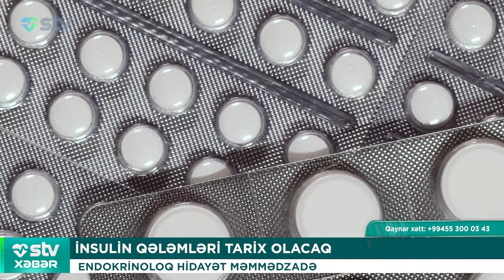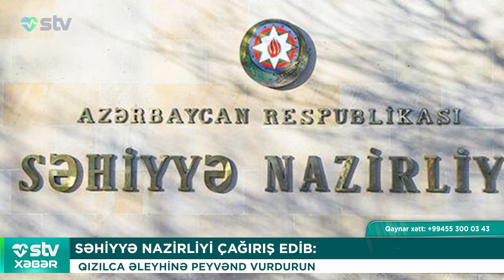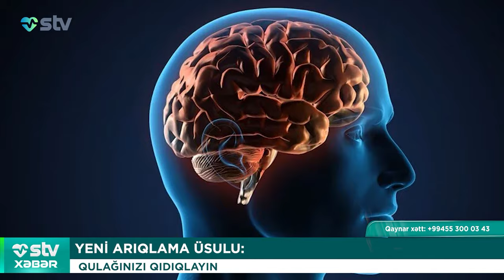ÖLKƏMİZDƏ HƏR HƏFTƏ QAN KÖÇÜRÜLƏN MİNLƏRLƏ XƏSTƏ VAR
📌Bizi sosial şəbəkələrdən izləyin:

00:00

00:34 HƏKİM NƏZARƏTİ OLMADAN UŞAQLARA VERİLƏN DƏRMANLAR XƏRÇƏNG YARADA BİLƏR
UŞAQLARIN YANLIŞ QİDALANMASI XƏSTƏLİKLƏRİN MƏNBƏYİDİR

03:12 ÖLKƏMİZDƏ HƏR HƏFTƏ QAN KÖÇÜRÜLƏN  MİNLƏRLƏ XƏSTƏ VAR

QAN BANKININ EHTİYATI DA VAR, YENİ DONORLARA   EHTİYACI DA

05:25 İNSULİN QƏLƏMLƏRİ TARİX OLACAQ
ENDOKRİNOLOQ HİDAYƏT MƏMMƏDZADƏ

08:35 SƏHİYYƏ NAZİRLİYİ ÇAĞIRIŞ EDİB:
QIZILCA ƏLEYHİNƏ PEYVƏND VURDURUN

09:54 KİMYƏVİ TƏRKİBLİ TƏMİZLİK VASİTƏLƏRİ DƏRİDƏ HANSI XƏSTƏLİKLƏRİ YARADA BİLƏR?
DERMATOLOQ ÇİNARƏ QULİYEVA CAVABLANDIRIR

12:07 YENİ ARIQLAMA ÜSULU:
QULAĞINIZI QIDIQLAYIN